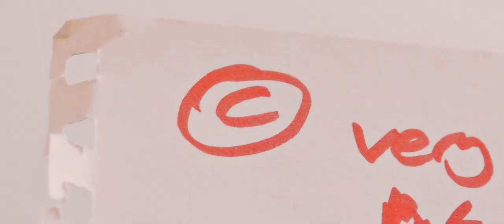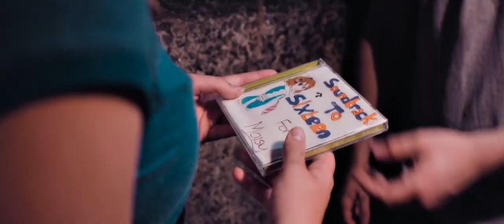SOUNDTRACK TO SIXTEEN Official Trailer 2020 RomCom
SOUNDTRACK TO SIXTEEN is a coming-of-age film about two anxious teens growing up in London in the 2000s. SOUNDTRACK TO SIXTEEN will be screening at The Prince Charles Cinema, Leicester Square, 14/28th March 3pm, Kino Bermondsey, 16th March 8:30pm, & The Quay, Sudbury Suffolk, 21st March 6:30pm.

Maisy is self-conscious and constantly overanalysing. She is obsessed with having her first kiss this year, before she turns seventeen, but stalking the boy next door doesn’t seem to be working.

Meanwhile Ben, a boy from a nearby school, is happy being a nerd and thinking he’s better than everyone else until his grades start plummeting. For the first time he must come face to face with the idea that he might, in fact, be average.

When the two meet each other on the night bus things get even more confusing for them as they attempt to navigate their first potential romance under the stress of exams that will define their future.